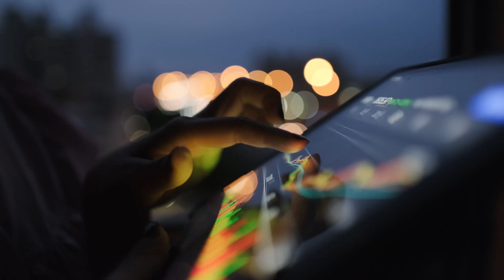ISC2: Your Future. Secured.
ISC2 is the world’s leading member organization for cybersecurity professionals, driven by our vision of a safe and secure cyber world.
We strengthen the influence, diversity and vitality of the cybersecurity profession through advocacy, expertise and workforce empowerment.
ISC2 supports professionals in every step of their careers. Learn more about our certifications, community and the work we do